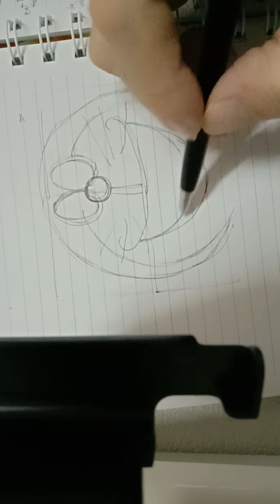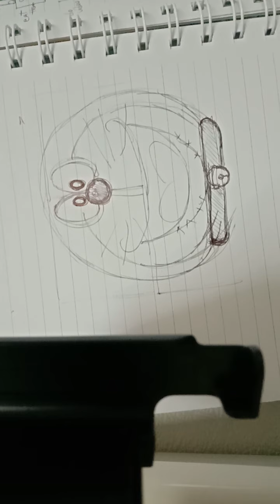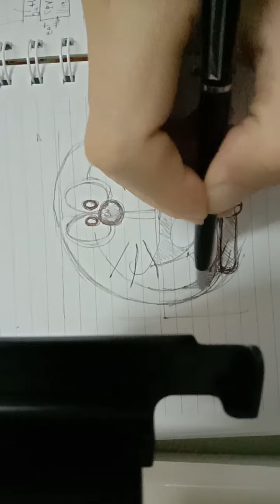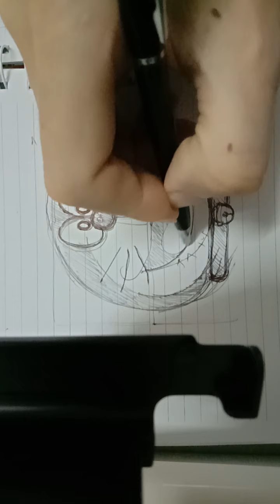Doraemon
Drawing of doraemon ^^